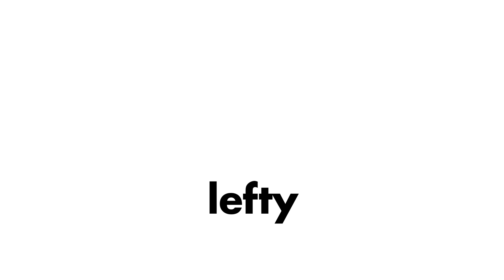VISITANDO LUGARES PARA MI BODA EN CUARENTENA (vlog) | lefty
Como casi no he salido durante la cuarentena, quería aprovechar esta mini salida para grabarles un vlog cortito. En este video voy a visitar un lugar que pudiera usar para mi boda, pero con todo lo que está pasando en el mundo, quién sabe qué pasará jajajaja.